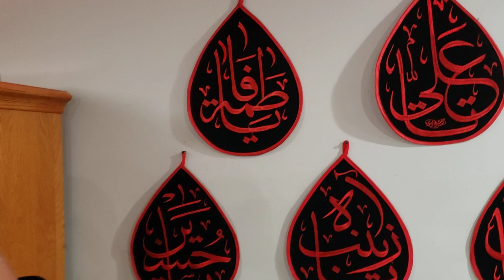رن سے آکر علی اکبر نے جو مانگا پانی۔ نوحہ۔ برادر متقی رضوی۔ بر مکان برادر ہمایوں رضوی